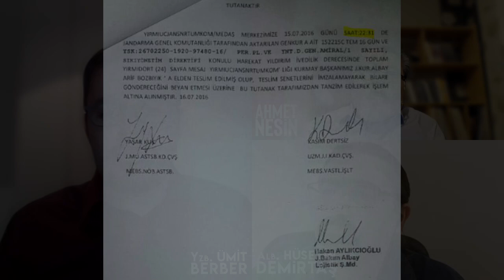15 TEMMUZ'DA ŞIRNAK! / Sürgündeki Albayın Açıklamaları - 16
TELEFONA ULAŞMADAN TUTANAĞA ULAŞAN MESAJ (!)

Yüzbaşı Ümit Berber, şimdi de size başka sahtekârlıkları daha belgeleriyle anlatmaya devam edecek

YÜZBAŞI ÜMİT BERBER BELGELERİYLE ANLATMAYA DEVAM EDİYOR!

YZB. ÜMİT BERBER BU KEZ DE ŞIRNAK'TA OLANLARI ANLAYTIYOR!

Darbenin öncesinde  ve sonrasında olanları Albay Hüseyin Demirtaş VE Yüzbaşı Ümit Berber ile konuşuyoruz. Açıklamaları iyi dinleyin. Olanları hiç görmediğiniz bir açıdan göreceksiniz. Bilmediğiniz ne çok şey olduğunu, kontrol altındaki medyanın nasıl yönlendirildiğini ve yönlendirdiğini göreceksiniz.

Albay Hüseyin Demirtaş ve Yüzbaşı Ümit Berber ile söyleşimize devam ediyoruz.  Darbe öncesini ve sonrasını konuşuyoruz. Yine çok tartışılacak açıklamalar sizlerle...

15 Temmuz'un tüm gerçekleri ortaya çıkana kadar yazmaya, anlatmaya devam edeceğiz.

Intro:
Title: It's Coming by Josh Kirsch, Media Right Productions